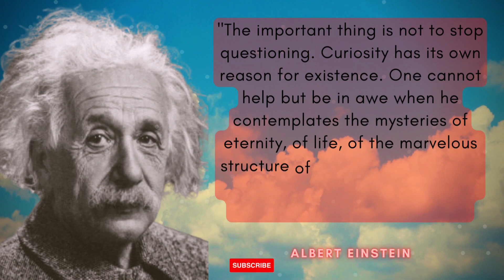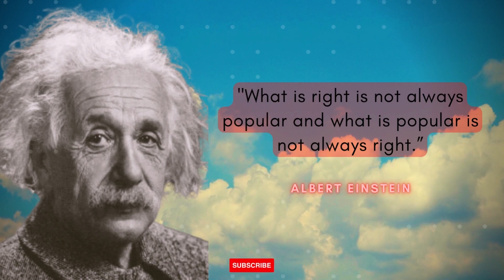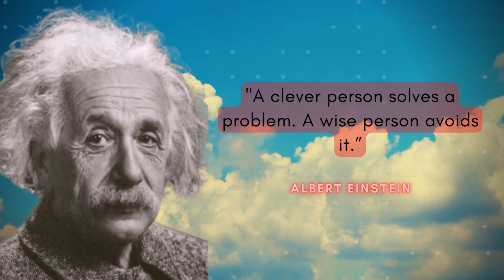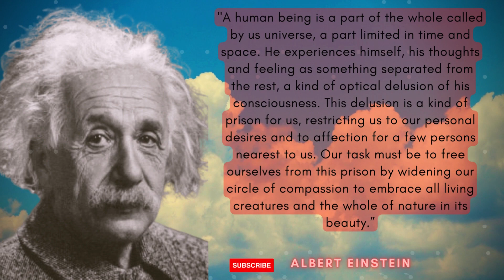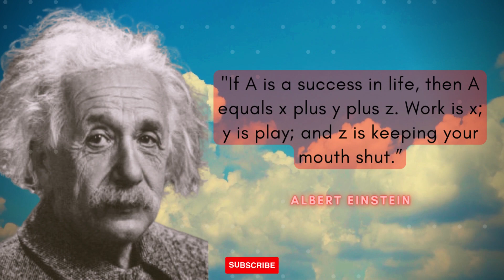Brilliant Albert Einstein Quotes to Inspire You to Greatness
The words of Albert Einstein will give you all the feels